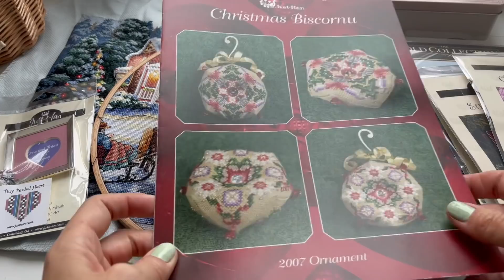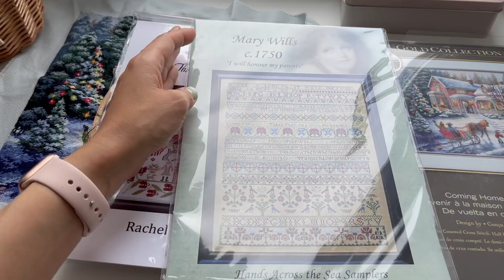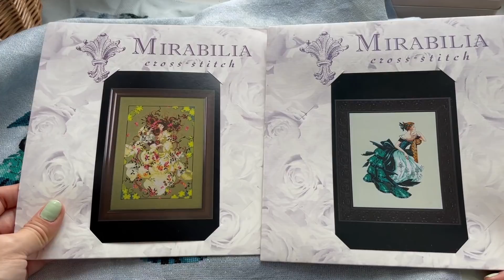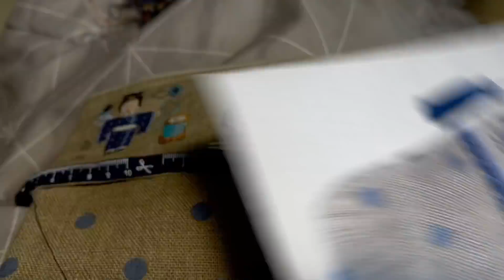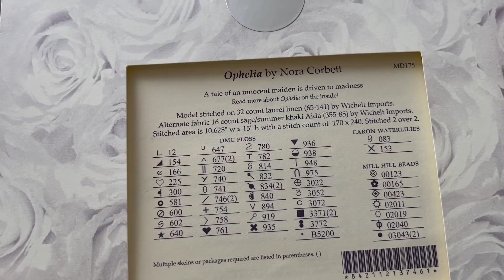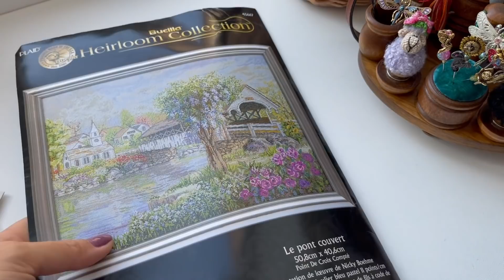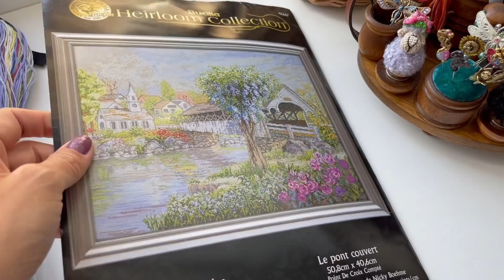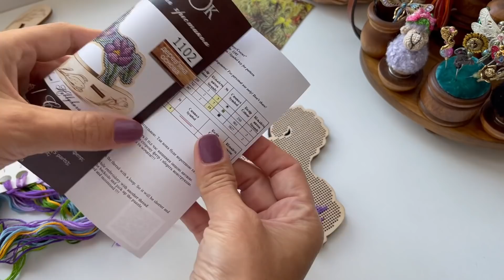426. ВЫШИВАЛЬНЫЙ 📔 ДВЕ ГОТОВЫЕ работы и два новых старта, покупки 🛍